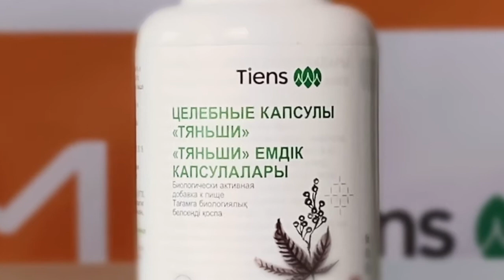О чем снимать видео?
Вы не знаете про что снять видео для конкурса блогеров от компании "Тяньши"? Тогда это видео, для вас! До смотрите его до конца и убедитесь в том, что все проще чем вы думаете.